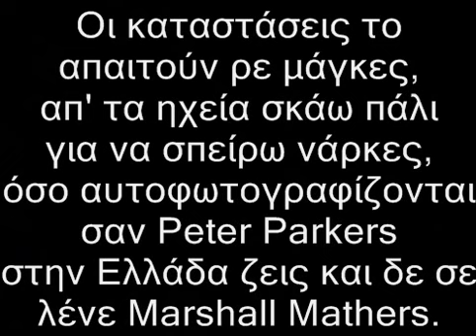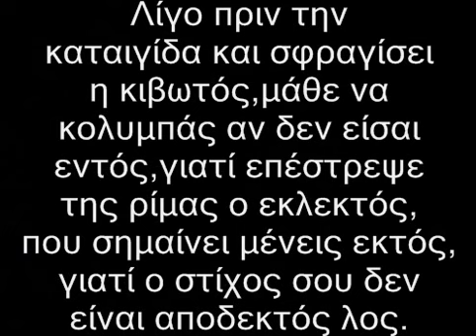ΡΦ - Ληστεια(Lyrics)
CD:Κελι 218